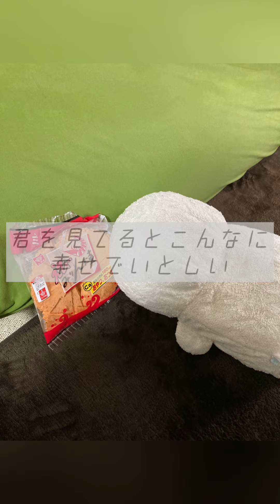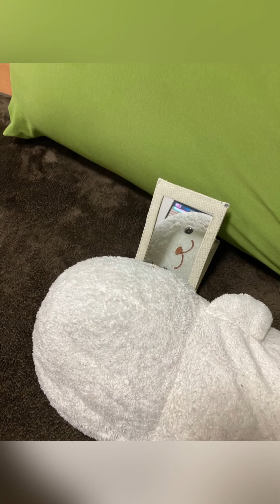Oga【かわいい】Music Video（オリジナル曲）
かわいくて仕方がない存在を愛でる曲です🤤
人によってその対象はさまざまなので、
各々、家族や恋人、推しなどを思い浮かべて聴いてくれたら嬉しいです🤤

【歌詞】

君のいない部屋で1人
窓の外を眺めてみた

そろそろ時間が来たかな
家に帰るまであと少し
にこにこ笑うその顔を
はやく見たいんだ

かわいい！かわいい！
君がとてもかわいい！
何でそんなにかわいいの？どうしたの？
可笑しい
なんだか楽しいや
君を見てるとこんなに幸せでいとしい

君の笑顔　食べちゃいたい
なんでだろう　美味しそうだ

抱きつきたい、ほおずりしたい
きみに酔っ払っていたいの
なんだかメロメロすぎるか
しょうがないんだよ！！！

ふわふわでぴかぴかの笑顔がきらきらして
どうしてそんなにさ
理由はわからないけれどとってもかわいい…

なんだか…たまらない

ふわふわでにこにこでぴかぴかのきみが好き！

とってもかわいいね
これからも過ごしていけたらいいなあって思う
楽しいかわいい毎日を